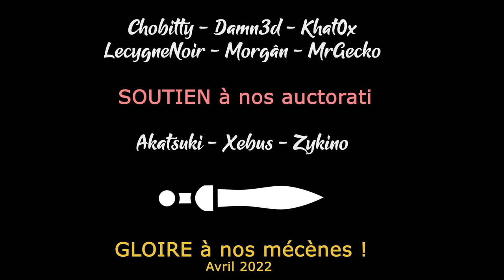#5 - S'en sortir en vie [FR][LecygneNoir] The Iron Oath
Le Fléau est de retour sur le monde de Caelum, mais la compagnie Du Cygne est là pour apporter un peu de bonheur... Presque gratuitement !

🎮 : The Iron Oath
Le jeu vous plait ? Aidez la chaine en profitant de Humble Bundle !
🔑 : Merci Nik !

- Ardarin
- Broudaff
- Célestin
- Mallevin
- Papillote
- Zmoi6